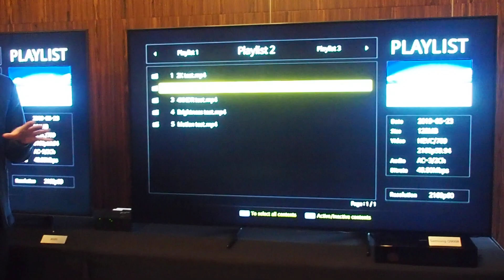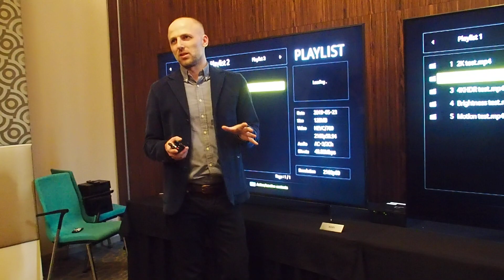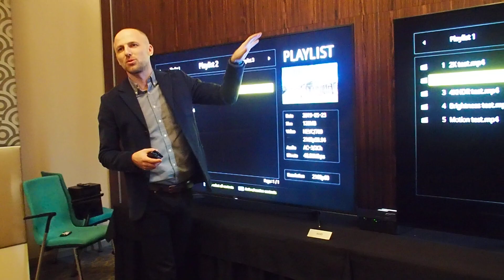Демонстрация преимуществ 4К-телевизоров Sony